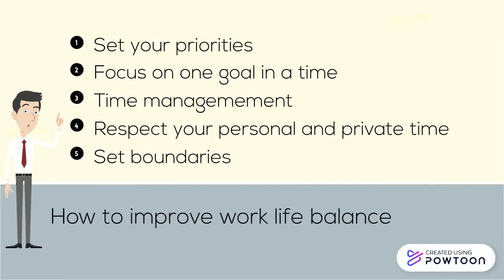WORK LIFE BALANCE